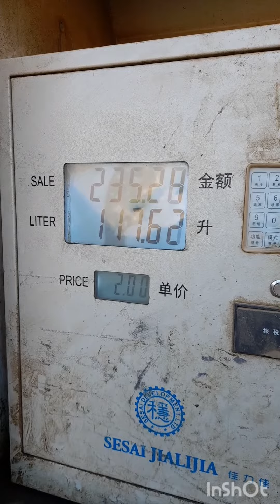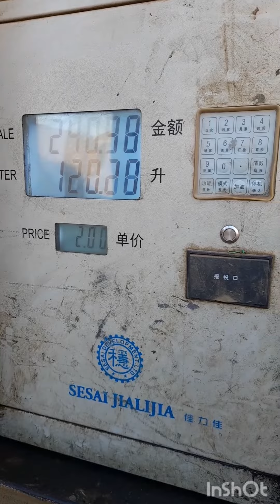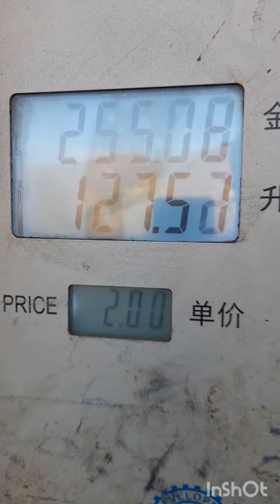Diesel Price In stock exchange